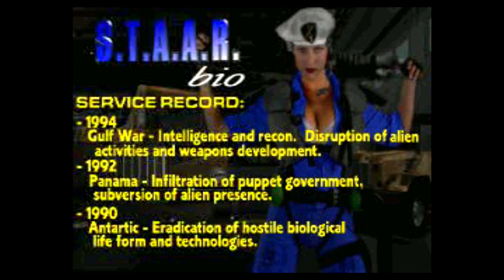Area 51 -- Gameplay (PS1)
Area 51 gameplay on PlayStation.